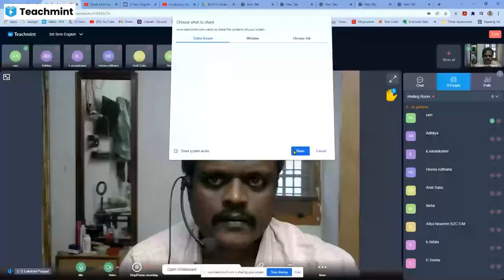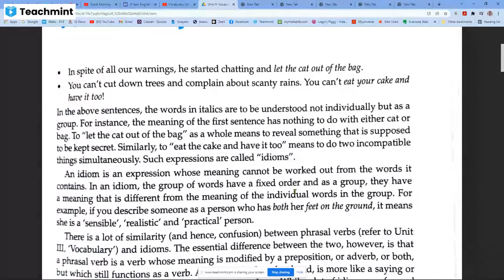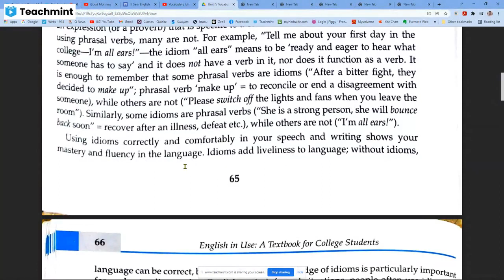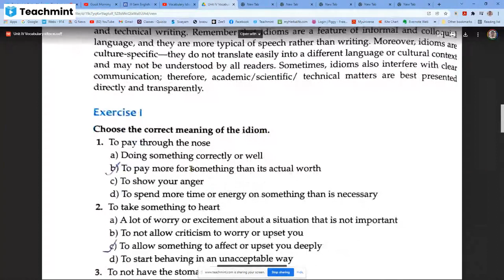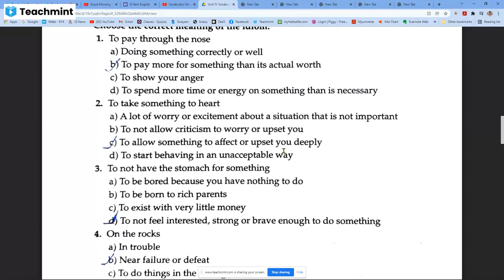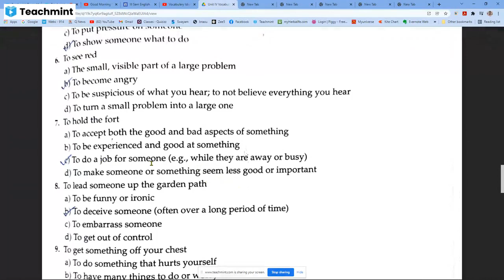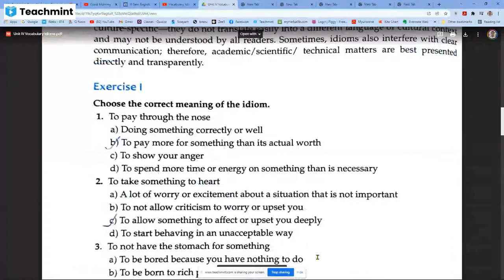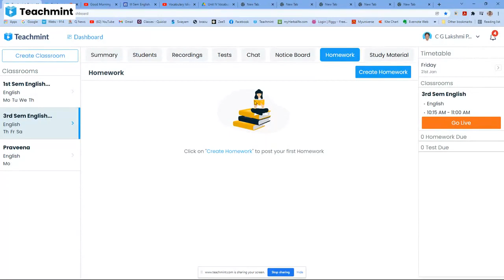3rd Semester Vocabulary: Idioms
Online Classes: 3rd Semester: Vocabulary: Idioms